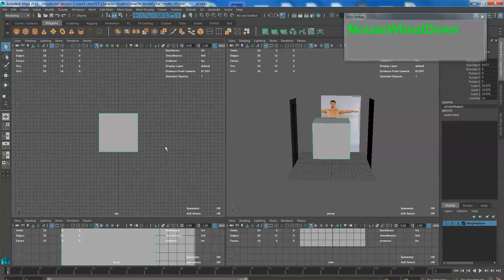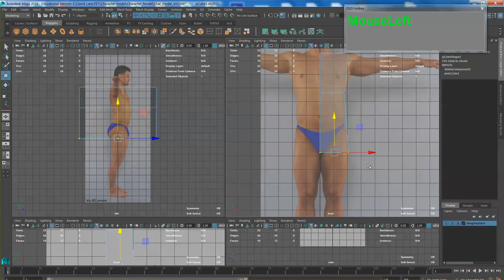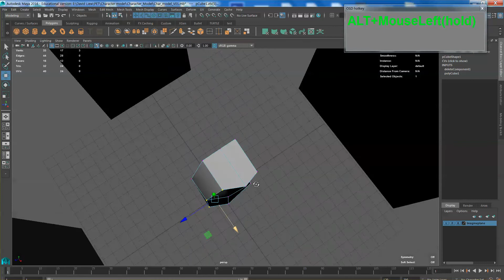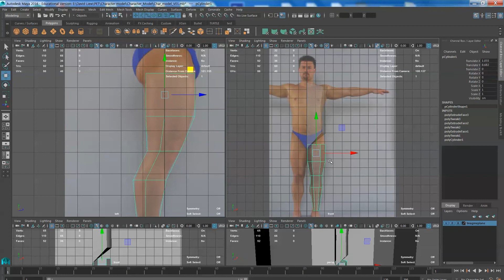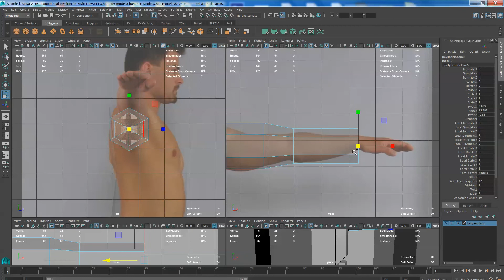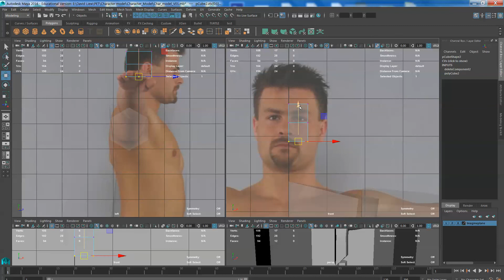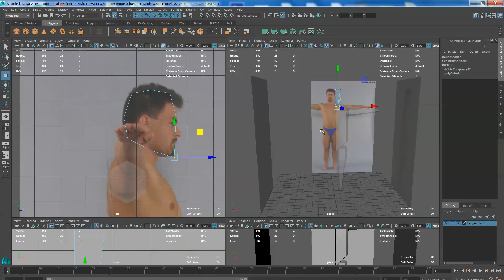Blocking the Modeling of Male Human Body in Maya 2016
Demonstration by Mr. David 2017